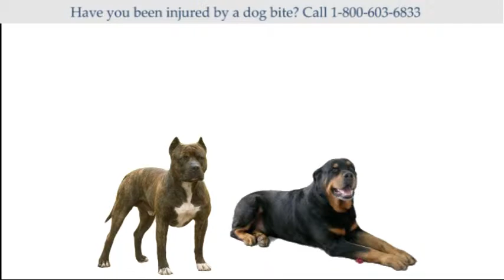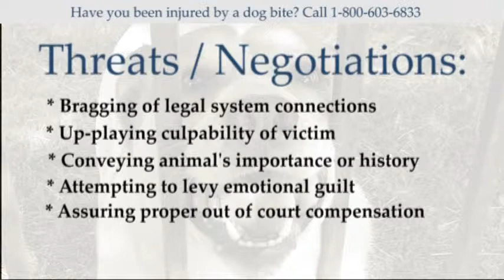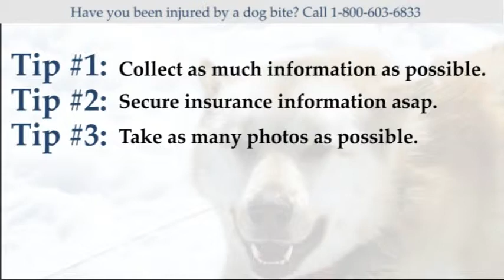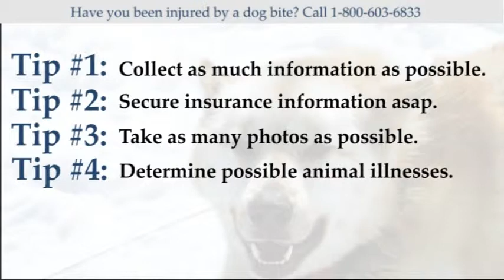Florida Dog Bite Lawyer Assistance and Advice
Dog bites can be painful and stressful situations. Bites can occur quickly and without warning, leaving you, a loved one, or a pet seriously injured. Many people are unsure about how to handle a dog bite case and are left wondering if they should seek medical attention and legal compensation for their pain and suffering.

The Hayes Firm created dreamlegalteam.com to help individuals during these uncertain times. Our sole job is to listen to the details of your case and connect you with the ideal attorney in your area. We never sell cases to the highest bidder and have spent decades developing a trustworthy and effective network of dog bite attorneys.

Your call or email will be kept strictly confidential. Our service is free and you will never experience hidden fees.